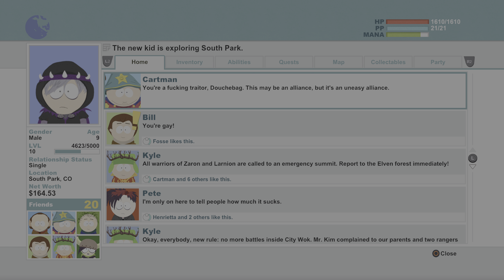Parental Deeds - South Park: The Stick Of Truth Part 20